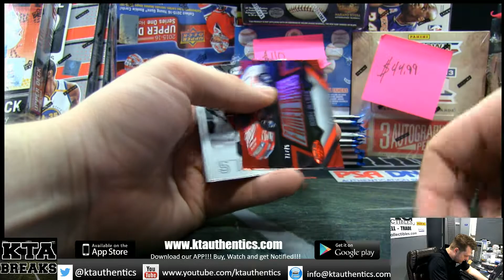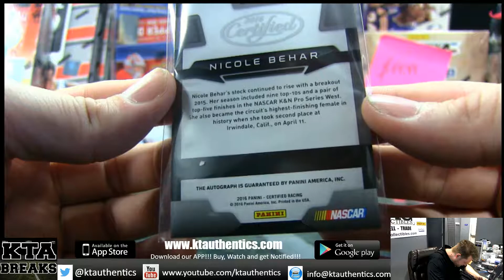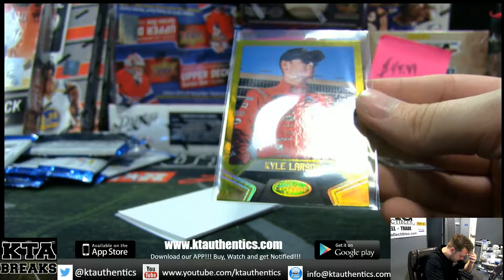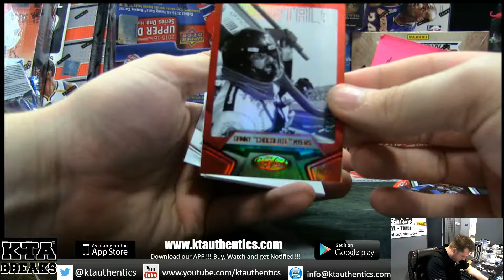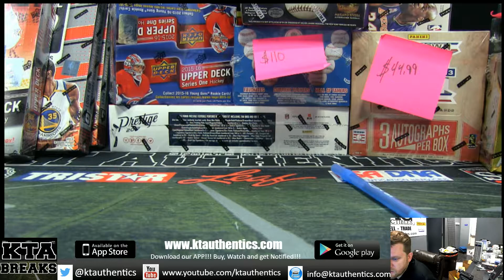KTAuthentics - 2016 panini certified racing 1 hobby box break -= rideoutcards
2016 panini certified racing 1 hobby box break -= rideoutcards